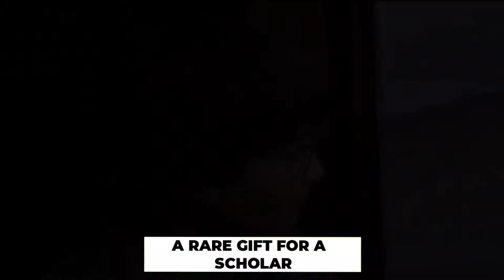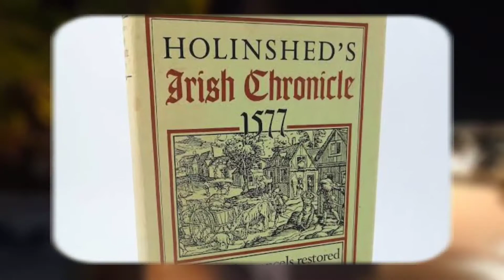How Tom Cruise Spends His Millions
In this video you will see how Tom Cruise spends his millions.

Consider leaving a like if you enjoyed the video!

The luxurious lifestyle of most celebrities is one of the main topics to expect on our channel “Celebrity Luxury”! This is something that we, ourselves, are intriguing and motivated by. Therefore, we want to share this inspiration and motivation from the luxury lifestyle of both millionaires but also billionaires!